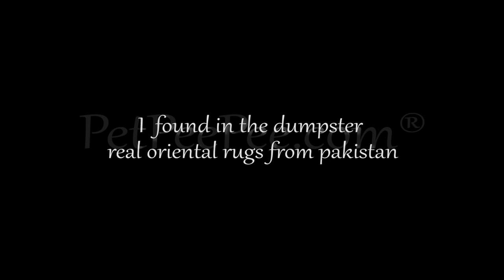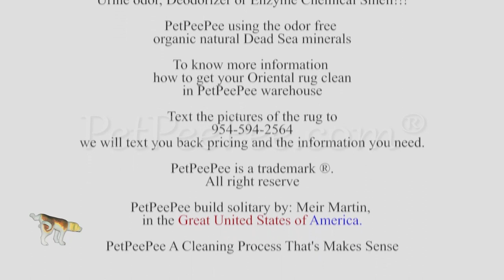I found in the dumpster real oriental rugs from Pakistan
I found in the dumpster real oriental rugs from Pakistan, by PetPeePee company.

This is a pleasure to find a real Pakistani Oriental rug that somebody throws away because it was the smell from cats' urine odor, let me show you how I saved the carpet and use it in my home.

The oriental rug should be last for generations to come.

Throwing this Oriental rug done because of the cat's urine odor,
the smell was so strong, and the carpets also contain the scent of chemicals.

PetPeePee develops a cleaning process that will remove entirely permanently the cat's urine odor and the residue of the cleaning process that's been used on the rugs.

The revolutionary secret cleaning product from the Dead Sea and the XpetPee machine will wash the rug and prevent any color run because we never use a scrubber or as squeezy that's will move the color.

PetPeePee a cleaning process that makes sense any is organic green cleaning product/process.

I found in the dumpster real oriental rugs from PakistanPetPeePee company specializes in Cleaning and Removing the dog cat urine odor from Oriental rug or Drapery, by using the Natural Dead Sea Cleaner.